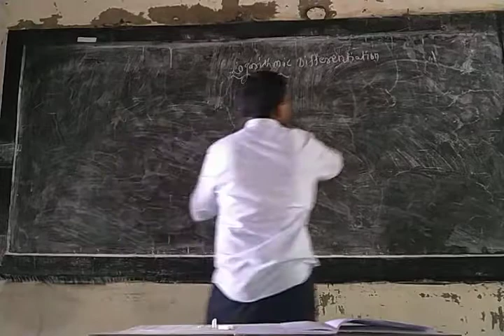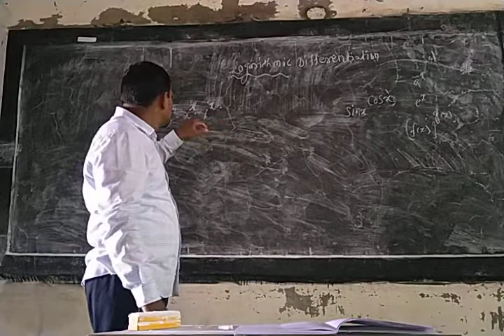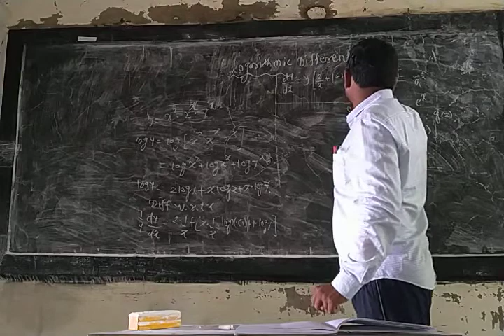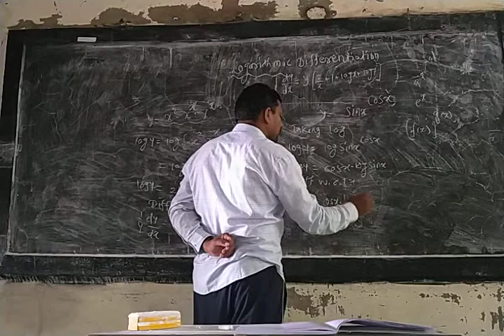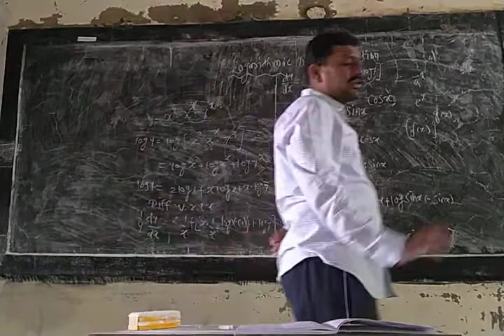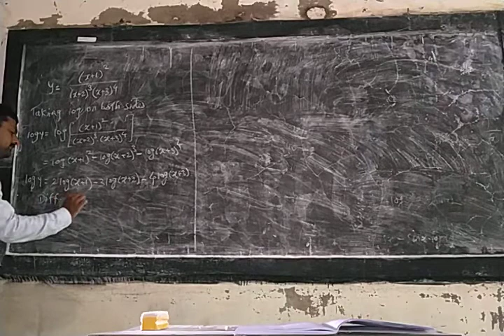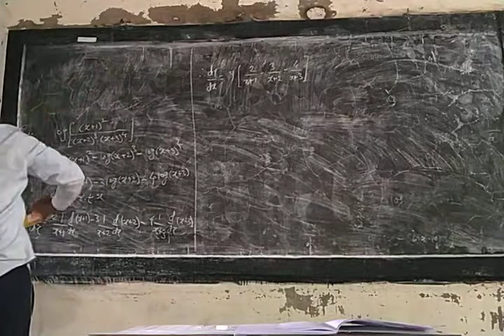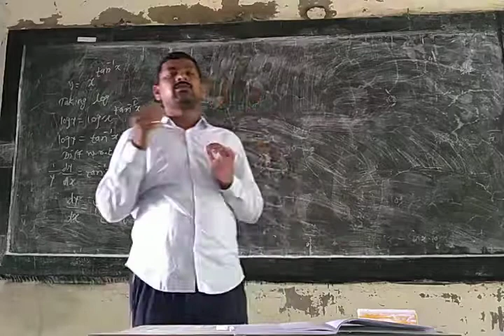Differentiation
Logarithmic differentiation